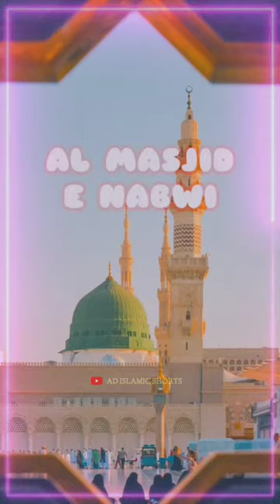Most beautiful Mosque in the world | Islamic video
Most beautiful Mosque in the world | Islamic video islamic tranding video @AdIslamicShorts